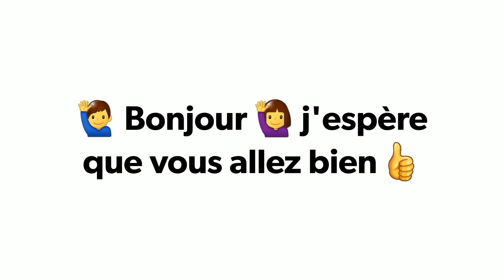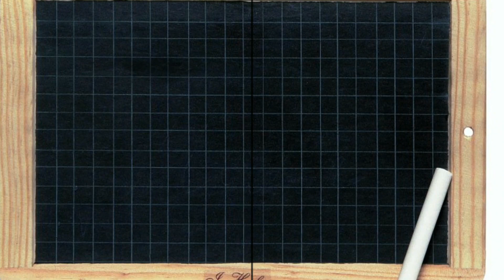Français {CP}: L'Unité 4: l'écriture: la lettre { F }